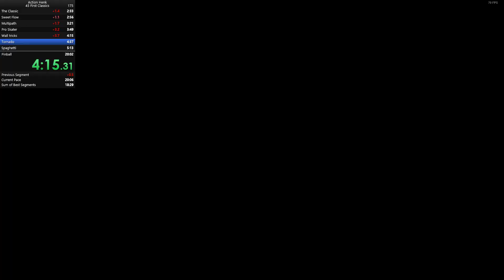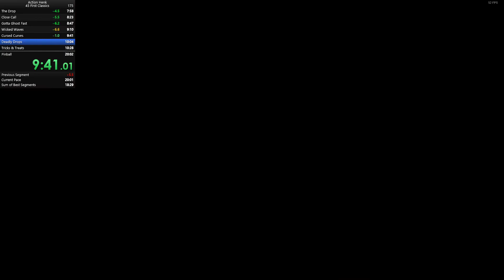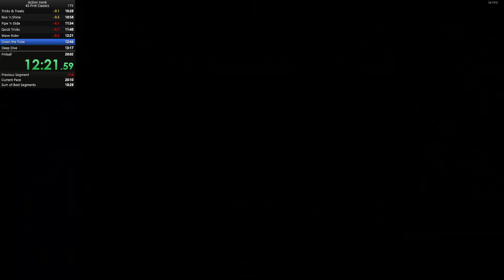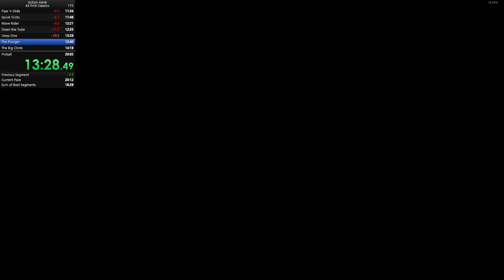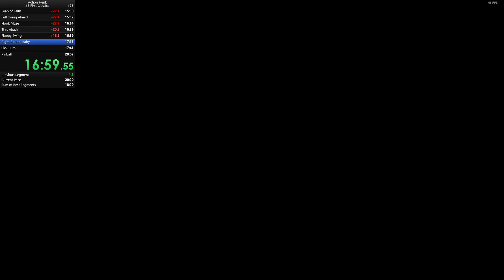Action Henk: 45 First Classics in 20:01.02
henk shid